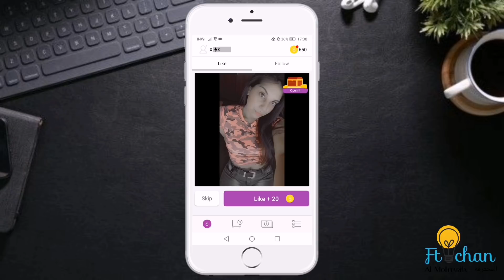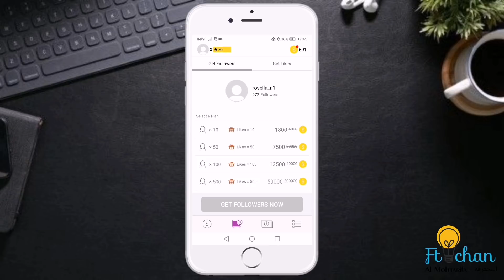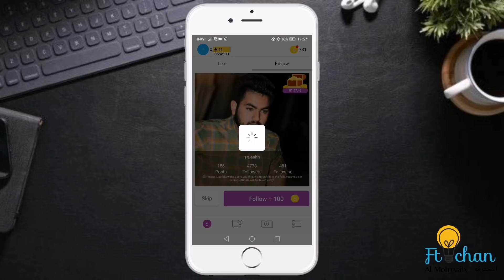زيادة متابعين انستقرام مجانا | 20 ألف متابع كل أسبوع (لا تحتاج الى شراء متابعين)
زيادة متابعين انستقرام 🔥 | 20 ألف متابع كل أسبوع 😱 طريقة جديدة ومضمونة 2021 😍

•اكيد الاغلبية فينا مكرهش يكون عندو بزاف ديال المتابعين في الانستقرام .. وديجا شاركت معكم العديد من طرق رغم دلك هناك العديد من الطرق الاخرى وبعد العديد من رسائلكم و تعليقاتكم حول هدا الموضوع قررت اني سوف استمر باعطائكم طرق جديده  لهدا قمت بالبحث عن طرق جديده لتزويدكم بالمتابعين وقمت بالحصول على طريقه رائعه هي التي سوف تشاهدونها في هدا الفيديو لهدا من ضروري جدا متابعه الفيديو من الاول الى الاخر لكي تستفيدو وتفهموا طريقه جيدا.